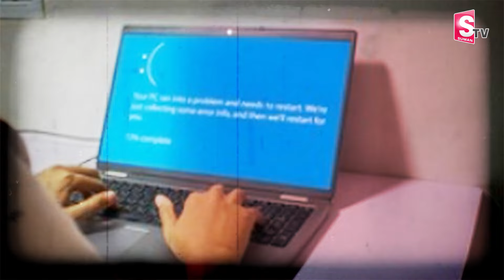మైక్రోసాఫ్ట్ ఎఫెక్ట్ కి మూగబోయిన ప్రపంచం | Masco purito vs Microsoft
Watch► మైక్రోసాఫ్ట్ ఎఫెక్ట్ కి మూగబోయిన ప్రపంచం |  Masco purito vs Microsoft |@sumantvmahabubabad